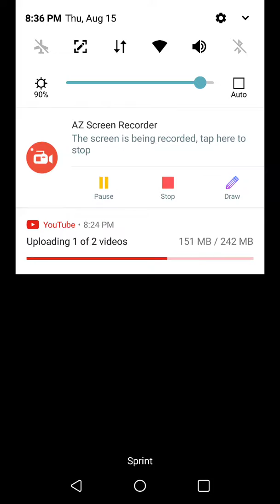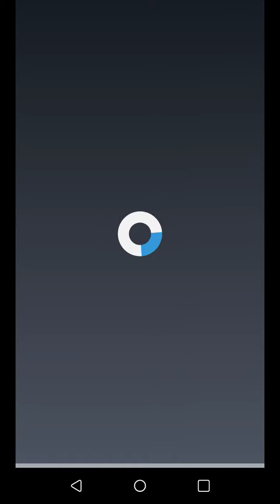My boo long away to go